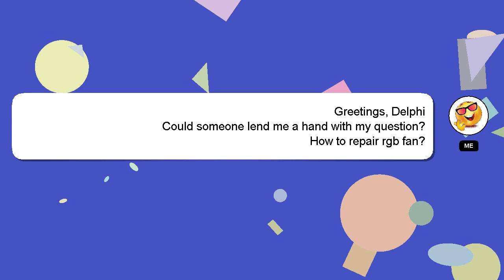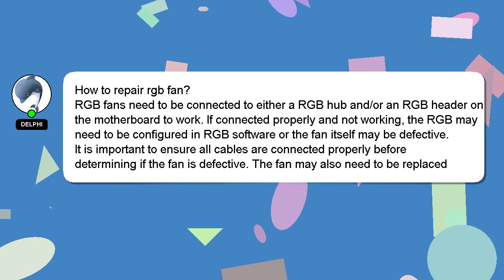How to repair rgb fan?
Here's a brief description of who I am, Good day, I am Delphi. I am at your disposal to help you with any questions you have. - How to repair rgb fan?

Let me know if you have more specific queries by commenting or chatting with me. Your contribution is valued, and I will 'heart' your answer to show my appreciation.

*2 What we are experimenting :*